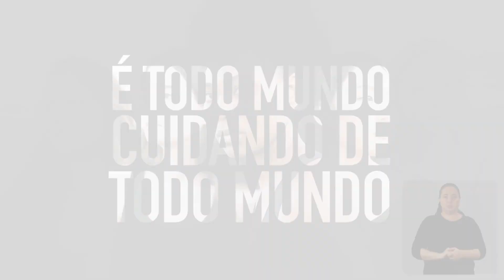Semana de mobilização contra o tráfico de pessoas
Você sabia que as mulheres e meninas são as principais vítimas do tráfico de pessoas no mundo? Elas representam mais de 70%  das vítimas em todo mundo. Para enfrentar e prevenir esse tipo crime, o Ministério da Mulher, da Família e dos Direitos Humanos (MMFDH), traz conteúdos sobre o assunto. Assista!
Não se cale e denuncie pelos nossos canais: Disque 100, Ligue 180 e o app Direitos Humanos Brasil. É gratuito e anônimo.

O vídeo começa com uma música de suspense. No decorrer de todo o filme, mulheres aparecem. Na sequência, as seguintes mensagens: “72% das vítimas de tráfico de pessoas; exploração sexual; trabalho escravo e; Isso tudo? É o tráfico de mulheres”, escrito em branco, vermelho, cinza e preto. Em seguida, pessoas continuam aparecendo e a seguinte mensagem “Rede de proteção; escrito em branco. Na próxima cena, três telas aparecem com a seguinte mensagem: “Ligue 180, escrito em branco. Mais adiante, no canto esquerdo sobre um fundo branco, a seguinte mensagem: “Todos mobilizados no enfrentamento ao tráfico de pessoas”, escrito em azul, preto e vermelho. Em todas as cenas, sempre canto inferior direito, temos uma interprete de libras. Ela veste uma roupa na cor preta. Na última cena, vemos em um fundo branco a logo da campanha Coração Azul e as assinaturas do Ministério da Mulher, da Família e dos Direitos Humanos, Pátria Amada Brasil, Governo Federal